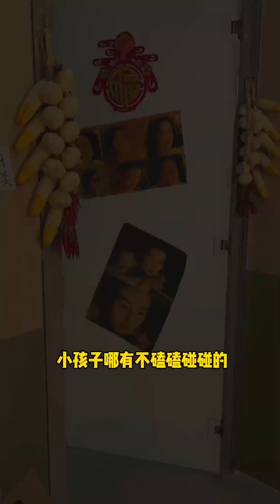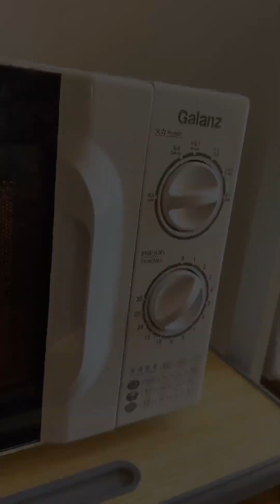童年小賣鋪的故事：蘑菇頭偷拿冬梅姨錢，竟反誣陷是大丫拿的！小賣部